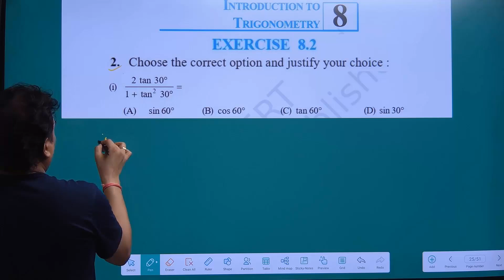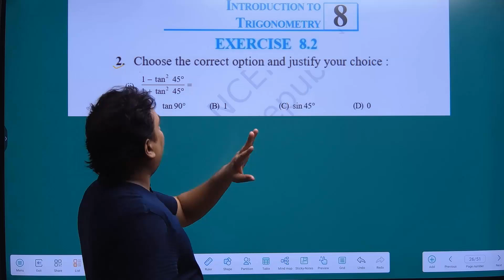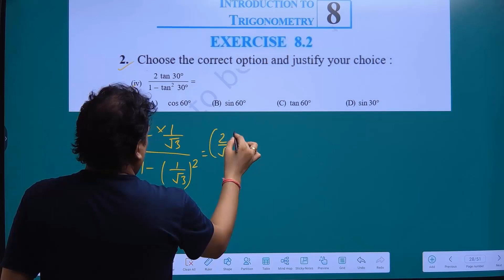Exercise 8.2 Q.2 Class 10 Maths NCERT Chapter 8 | Trigonometry | 2024-25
kuja class